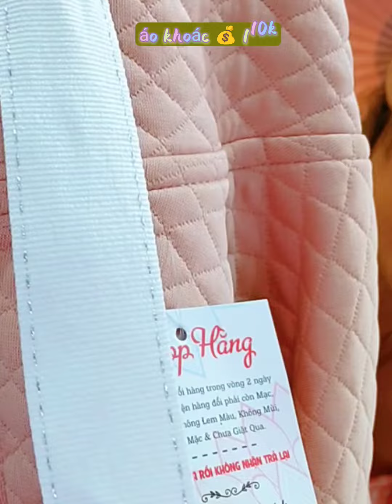Áo khoác vải dập nổi, form lững,hai túi trong, hai túi ngoài. 110xu.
🌤️ Áo khoác vải dập nổi, form lững, nón rộng, hai túi trong, hai túi ngoài,
Size 40 đến 60 kg. 110xu.